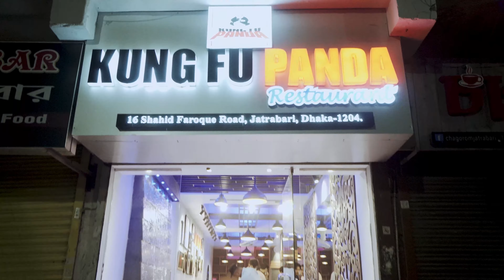BIRTHDAY PARTY AT OLD DHAKA | পুরান ঢাকা | KACCI BIRIYANI | SHAKARI POTTI | ঢাকাইয়া POLA | VLOG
BIRTHDAY PARTY AT OLD DHAKA | পুরান ঢাকা | KACCI BIRIYANI | SHAKARI POTTI | ঢাকাইয়া POLA | VLOG | DHAKA | SADARGHAT |  সদরঘাট । ঘোড়ার গাড়ি । BURIGONGA | DHAKA | BANGLADESH |

Channel Tags:-
Samsul Alam
Samsul Alam Vlog
Samsul Alam Niom Vlog
Samsul Vlog
Bangladeshi Vlog